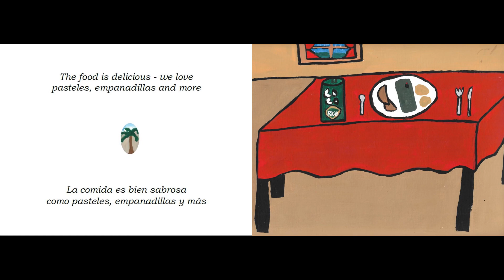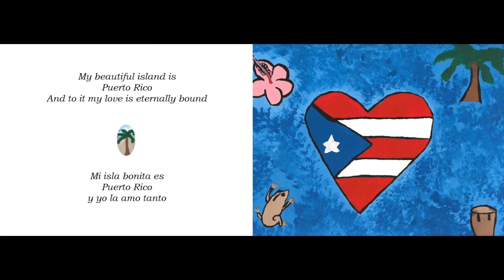Mi Isla Bonita | Spanish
¡Mi Isla Bonita es un libro bilingüe sobre la hermosa isla de Puerto Rico!

Mi Isla Bonita is a bilingual book about the beautiful island of Puerto Rico!

Music Credit
Title:  Mi Borinquen
Artist:  Doug Maxwell-Jimmy Fontanez
Genre:  Jazz & Blues
Mood:  Romantic
Duration:  1:33

YouTube: Write Out Of The Box